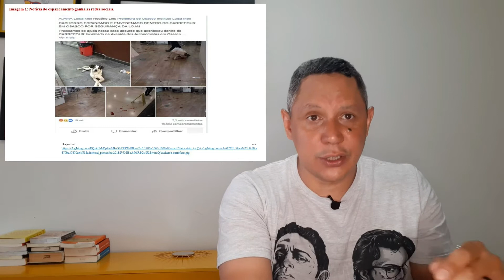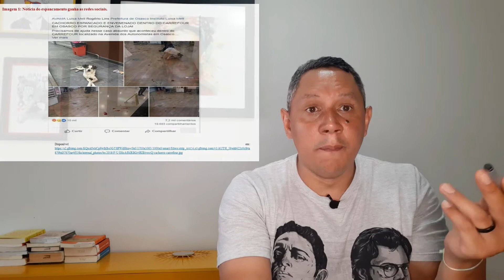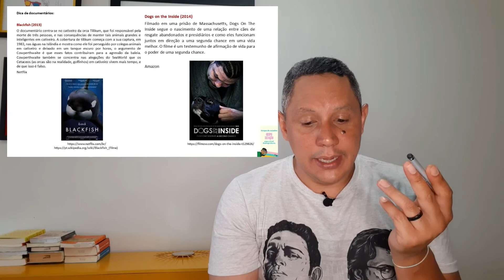Prováveis temas de redação do Enem 2020. Parte 4 !!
E aí galerinha; beleza. Continuando, então - Parte 4 - a série de postagens em relação aos prováveis temas de redação do Enem 2020. Todos baseados em Leis Ordinárias, aprovadas no primeiro semestre de 2020, e em postagens tanto do INEP quanto do MEC. O que você acha? Comenta aí e vamos ampliar esse "leque", e fazer uma discussão bacana !!